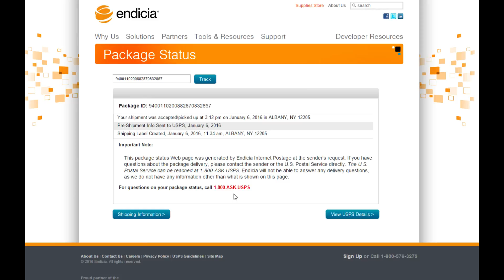League w/ Friends